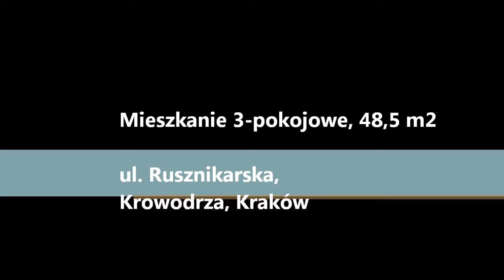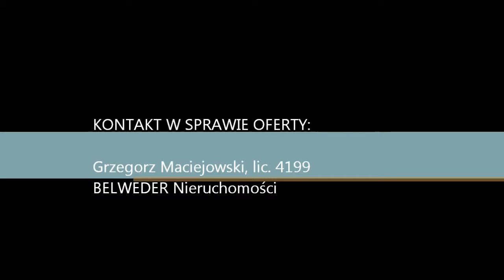Rusznikarska, 3-pokojowe, 48,5 m2 Sprzedamy